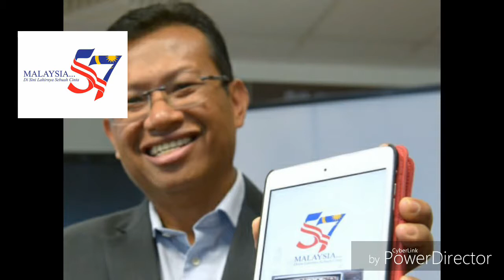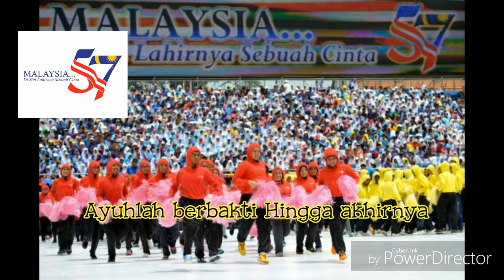Lagu Tema Hari Kemerdekaan Ke 57 (2014)-Di Sini Lahirnya Sebuah Cinta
Lagu kemerdekaan ke 57 di adakan pada 31 ogos 2014

Cinta
Cinta kepada nusa
Kini dan selamanya
Tak berbelah bagi

Cinta bergema
Sejarah kebangkitan
Semangat bagai pahlawan
Alangkah oh bertuahnya

Kita
Punya rasa yang dalam
Pada pertiwi ini
Kita terus berganding ke mercu

Chorus
Di sini lahirnya sebuah cinta
Cinta yang semarakkan
Penyatuan kita semua
Curahkan sepenuhnya
Jasa dan budi kita

Segala cabaran
Kita terus tempuhi
Jangan ada yang leka
Tetap berjuang

Cinta yang semarakkan
Penyatuan kita semua

Ayuhlah berbakti
Hingga akhirnya